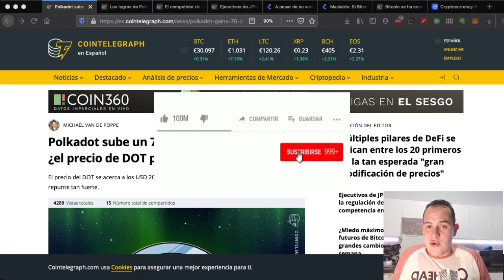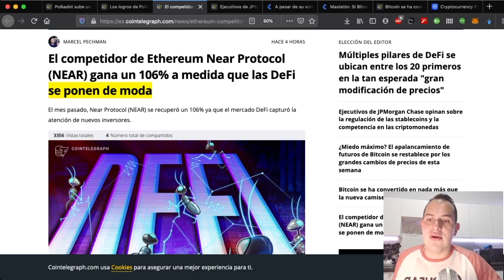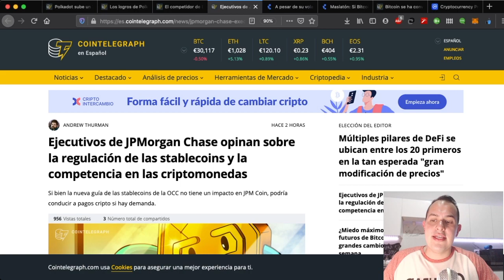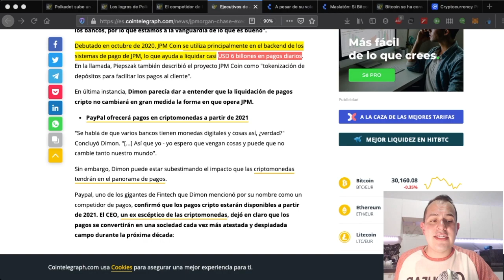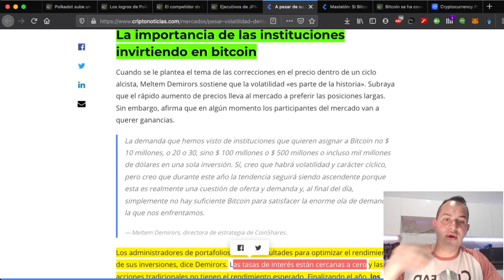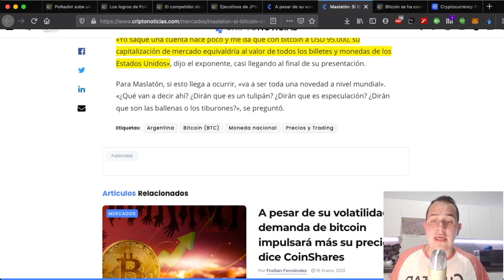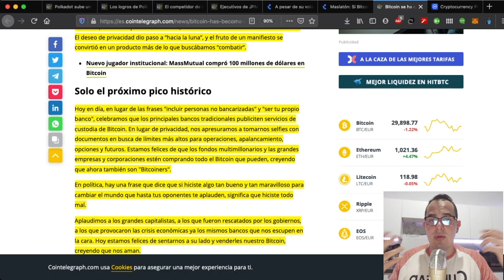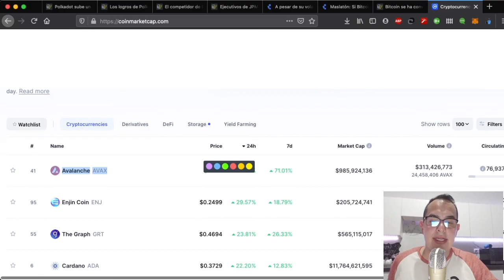Reflexiones:¿Porque no le hago caso a monedas como DOT? y nos convertimos en lo que juramos destruir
Este video es de reflexiones a falta de noticias relevantes.

Links